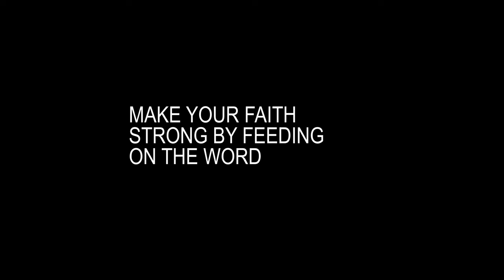WHERE IS FAITH?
Without Faith, you cannot please the Lord and whom you do not please, how will he gladly give you anything? 🤔

Anxiety doesn't move our God, only our faith does! 👌

for more information about The Winlos.